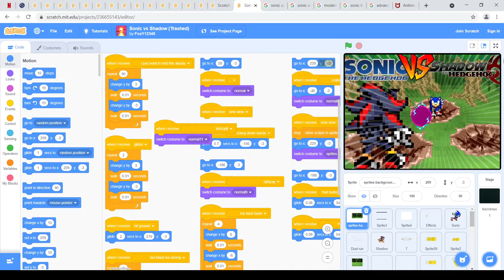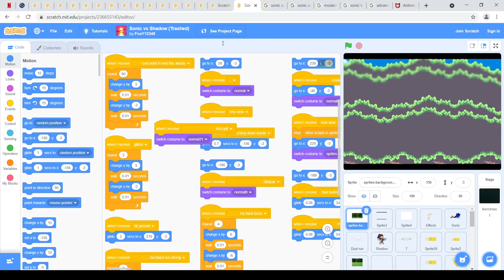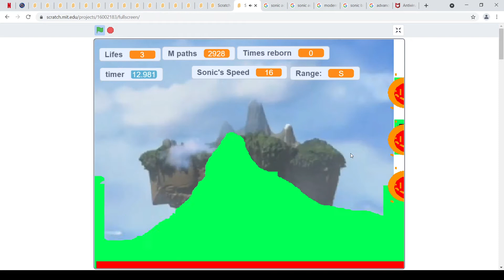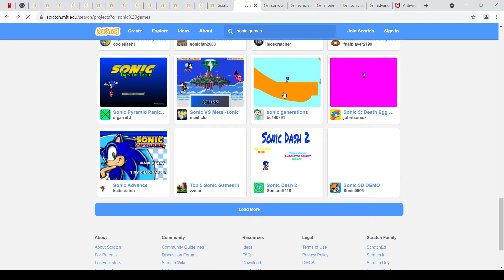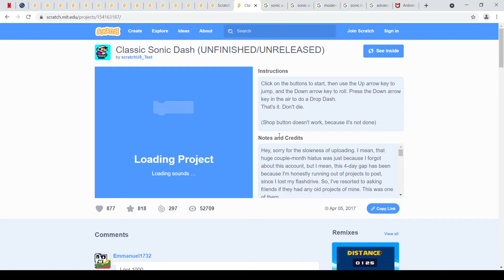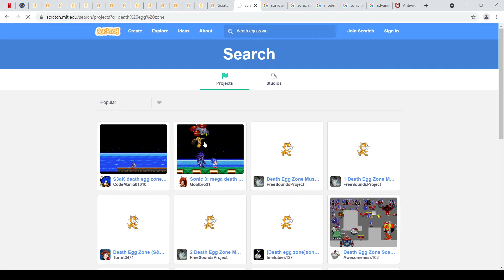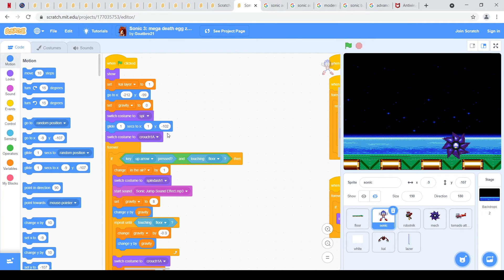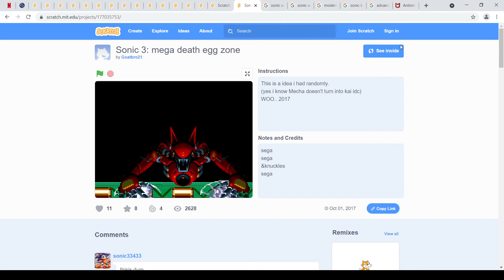CHECKING OUT OTHER SCRATCH ANIMATIONS AND GAMES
Hi Allanders, in today's video, we will be checking out other scratch projects and animations out there.